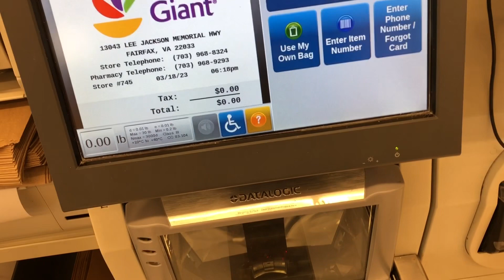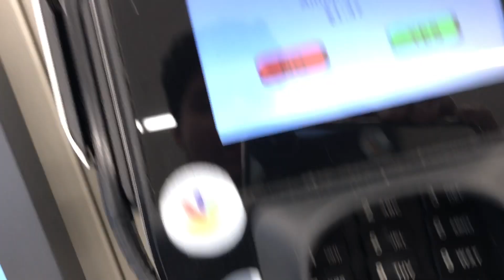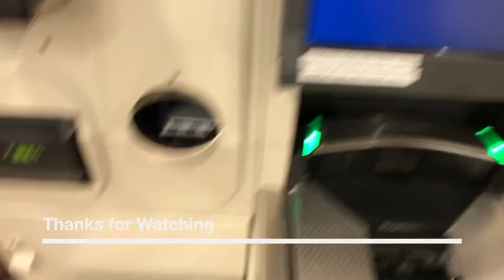Giant Food Self Checkout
Self checkout at Giant Food near CVS at Greenbrier Shopping Center in Fairfax, VA